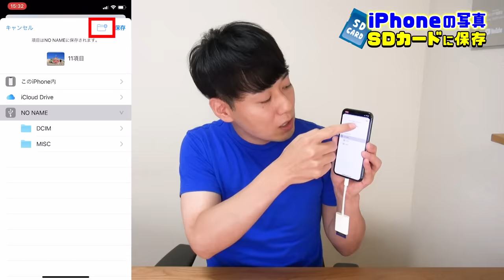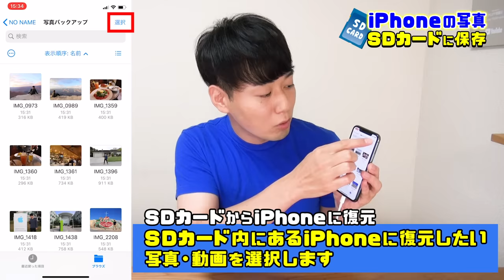iPhoneの写真動画をSDカードにバックアップする方法【デジカメ写真の高速取込みも】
・動画で使用しているアダプタはApple純正の「Lightning - SDカードカメラリーダー 」です。
・パソコンを使っての再フォーマットはMacの場合は「ディスクユーティリティ」アプリ、Windowsの場合は「コンピュータ」の「SDカード」を「右クリック」で「プロパティ」から出来ます。

今回は、iPhoneの写真動画をSDカードにバックアップする方法を紹介します！
SDカードに保存すればiPhoneから写真動画を削除してもSDカードに残ってますので容量の調整も出来ます。
※この動画の内容は公開時点の情報を基にしています。

超絶便利なiPhoneテクニックが詰まった書籍
好評発売中！
『iPhone芸人かじがや卓哉の超スゴいiPhone』
詳細なネット販売はこちらから！

今度はAndroid！最新スマホを活用する115のワザとコツの書籍
好評発売中！
『iPhone芸人 かじがや卓哉の 今度はスゴいスマホ』
試し読みはこちら！

お仕事や講演会･セミナーのご依頼は

かじがや電器店事務局

※世界への発信の為、字幕作成ご協力のお願いPlease help me with the subtitling※